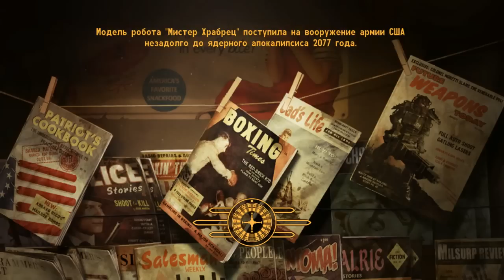Fallout New Vegas Прохождение На Русском #3 — УМНЫЙ РОБОТ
► Это прохождение (walkthrough) Fallout: New Vegas (В ожидании Fallout 4).

Действие игры происходит в 2281 году, через 4 года после событий игры Fallout 3 в бывшем Лас-Вегасе, сумевшем благополучно пережить Великую войну и последующие тёмные века сохранившись лучше, чем другие регионы. В игре идёт конфликт между загадочным правителем Нью-Вегаса — Мистером Хаусом, Новой Калифорнийской Республикой, рабовладельческим Легионом Цезаря, где каждая из сторон пытается завладеть дамбой Гувера — гигантской гидроэлектростанцией на реке Колорадо, питающей электроэнергией весь регион.
Главный герой — курьер, работающий в фирме «Мохавский экспресс» и не имеющий никакого отношения к Убежищам, доставляя очередную посылку (платиновую фишку для казино), попадает в засаду неизвестной банды и уже без посылки остаётся умирать в неглубокой могиле. Там его находит и откапывает робот-секьюритрон Виктор, после чего относит героя в городок Гудспрингс к местному доктору Митчеллу.